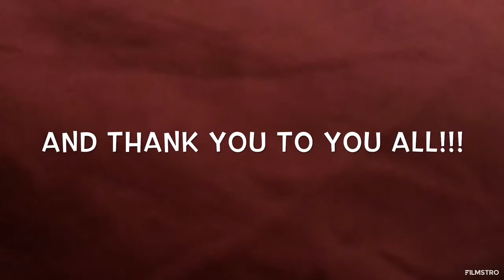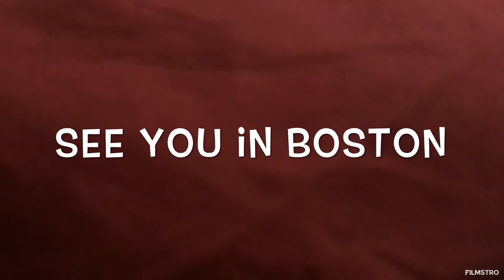MY LAST DAY IN GASPESIE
A THANK YOU VIDEO !!! le vidéo est en deux versions arabe et anglais